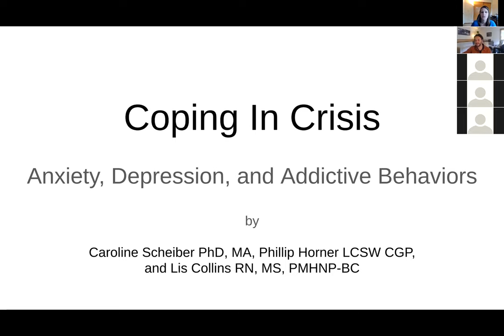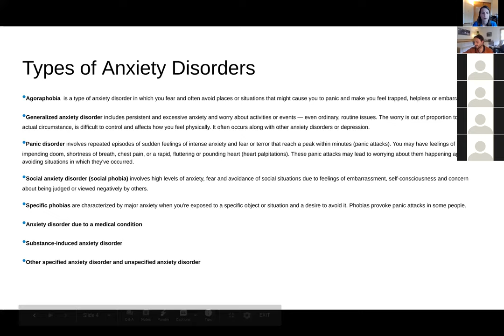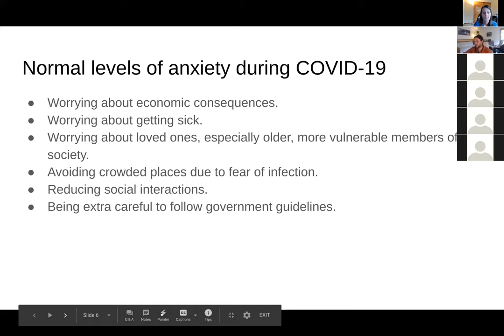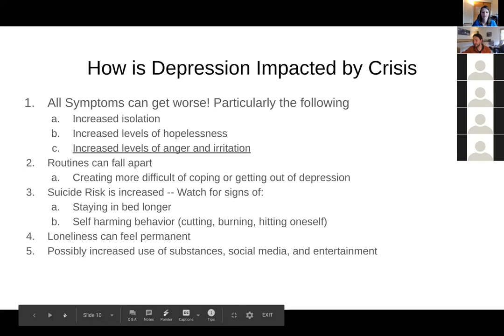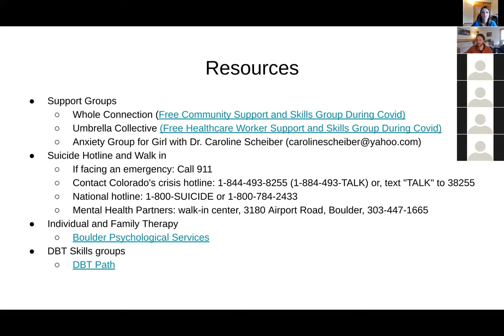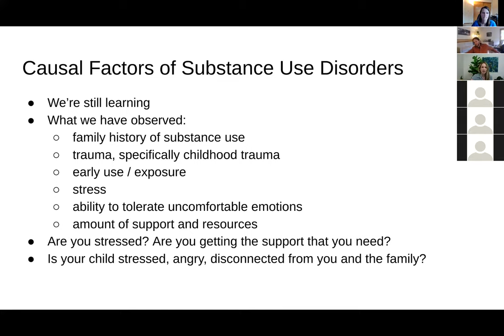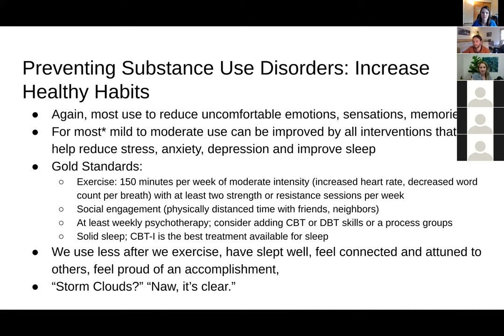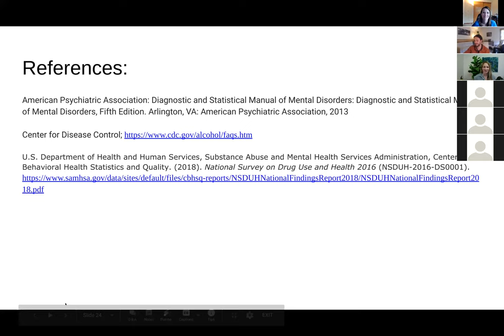Coping During Crisis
Anxiety, Depression, and addictive behaviors are on the rise. What can you do to help yourself and your family.